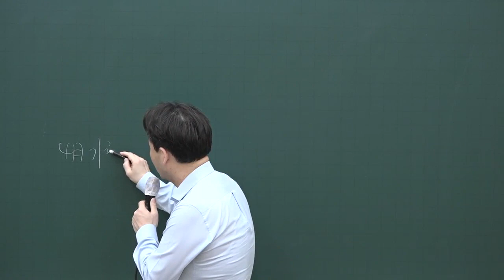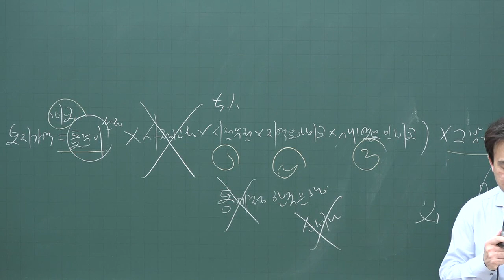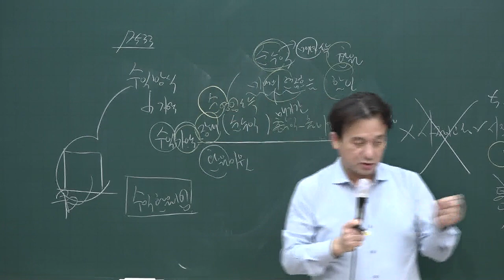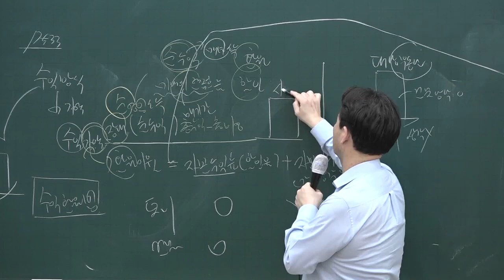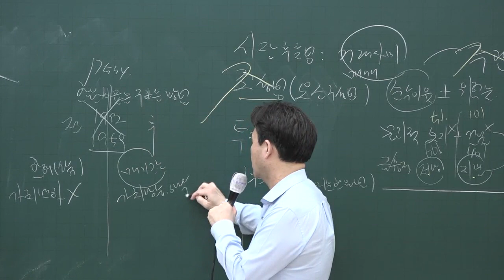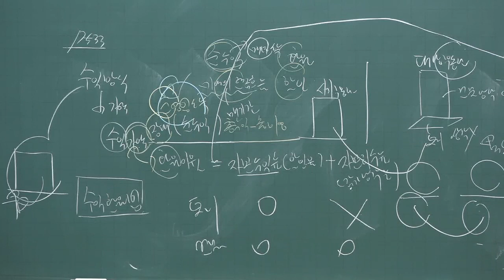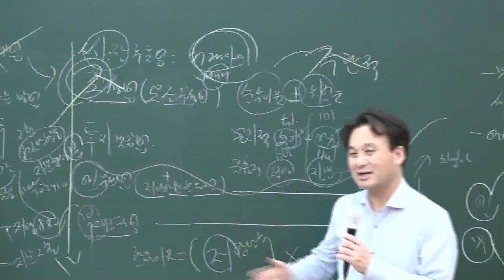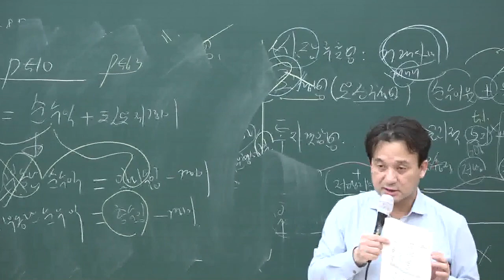[공전무] 2020년 공인중개사 부동산학개론 집중이론 공시지가 기준법 3-42